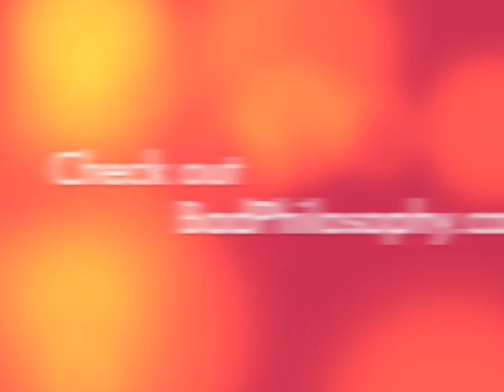Miley Cyrus - 7 Things - ASL Song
Miley Cyrus' hit song "7 Things" performed in ASL by me, Stephen Torrence. Lyrics and gloss below as always (and captions by Drew Jaynes!). This one goes out to my homies Jed and Kevin. I have no idea why I slogged through over 20 takes to make this happen for y'all...

I probably shouldn't say this
MAYBE I SHOULD-NOT SPEAK
But at times I get so scared
BUT SOMETIMES I AFRAID
When I think about the previous
I THINK-ABOUT PAST
Relationship we shared
CONNECTION

It was awesome but we lost it
THAT AWESOME, BUT DISCONNECT
It's not possible for me not to care
I LOOK-BACK, CANT FORGET
And now we're standing in the rain
NOW RAIN, TWO-OF-US HERE
But nothing's ever gonna change
BUT THIS CONTINUE
Until you hear, my dear
UNTIL YOU HEAR, SWEETHEART

The 7 things I hate about you!
7 REASONS WHY I HATE-YOU
The 7 things I hate about you, oh you
7 REASONS WHY I HATE-YOU, HATE YOU
You're vain, your games, you're insecure
YOU VAIN, PLAY, WEAK
You love me, you like her
YOU LOVE-ME, LIKE-HER
You make me laugh, you make me cry
YOU FORCE-ME LAUGH, FORCE-ME CRY
I don't know which side to buy
DONT-KNOW WHICH BELIEVE

Your friends, they're jerks
YOUR FRIENDS AWFUL
When you act like them, just know it hurts
YOU COPY-THEM, I HURT
I wanna be with the one I know
I WANT RECONNECT
And the 7th thing I hate the most that you do
AND 7TH REASON WHY I HATE-YOU
You make me love you
YOU FORCE-ME LOVE-YOU

It's awkward and silent
NOW I FEEL AWKWARD
As I wait for you to say
I WAIT
What I need to hear now
FOR-YOU TELL-ME
Your sincere apology
YOU SORRY
When you mean it, I'll believe it
YOU HONEST, I BELIEVE
If you text it, I'll delete it
YOU {TEXT}, I IGNORE
Let's be clear
OK?
Oh, I'm not coming back
I NOT GO-TO-YOU
You're taking 7 steps here
YOU MUST COME-TO-ME

[chorus]

And compared to all the great things
COMPARE THOUSAND WORDS
That would take too long to write
I MAYBE WRITE
I probably should mention the 7 that I like
I MUST SAY 7 GOOD WORDS

The 7 things I like about you!
7 REASONS WHY I LIKE-YOU
Your hair, your eyes, your old Levi's
YOUR HAIR, EYES, OLD PANTS
When we kiss I'm hypnotized
KISS-YOU, ENJOY
But I guess that's both I'll have to buy
BUT I ACCEPT-ALL

Your hands in mine
HAND++
When we're intertwined, everything's alright
{HANDS TOGETHER}, ALL OK
I WANT RECONNECT
And the 7th thing I like most that you do
7TH REASON WHY I LIKE-YOU
You make me love you, you do
YOU FORCE-ME LOVE YOU